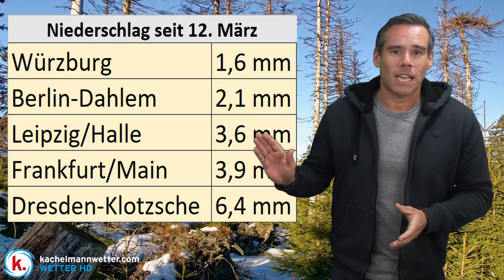Die Dürre ist zurück und nur wenig Regen in Aussicht